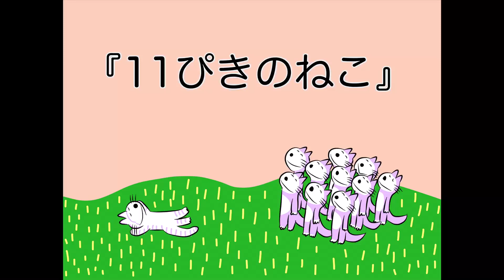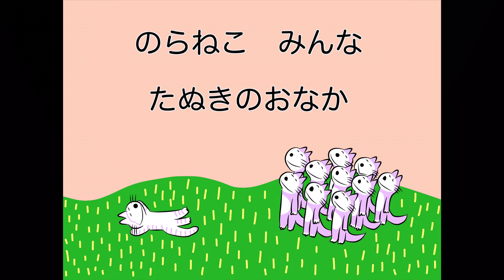11ぴきのねこ【VY1】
創作童謡です。

詩・曲・絵　ろくぽん

『11ぴきのねこ』
作・絵　馬場のぼる
出版社　こぐま社

楽譜